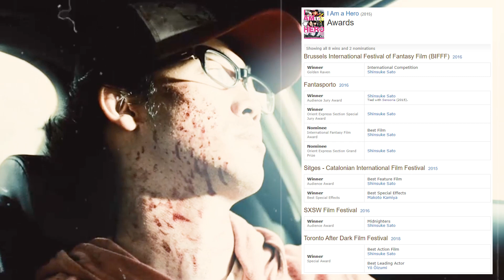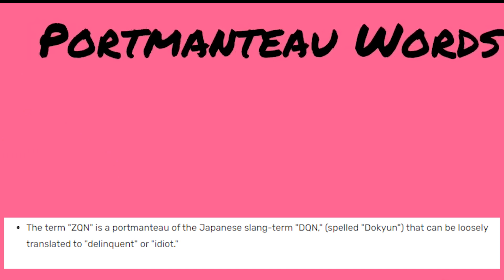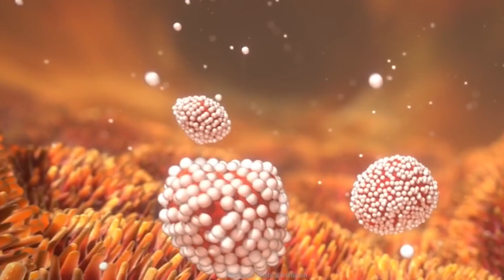ZQN VIRUS Explored | I am a Hero Zombies Explained in Hindi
ZQN Zombie Virus Explained in Hindi, Indian Zombie Channel, Japanese Zombie Film Explained, I am a hero Zombies Explored, Manga Zombies Explained hindi